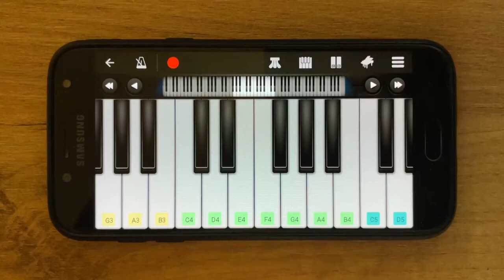It's Corn - Easy Mobile Piano Cover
I'm playing It's Corn Kid - TikTok Meme Song on the phone!

Song by: schmoyoho

Perfect Piano App:
• App Store: